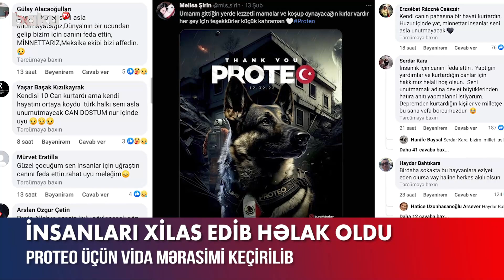İnsanları xilas edərkən ölən Proteoya vida mərasimi keçirilib - BAKU TV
İnsanları xilas edərkən ölən proteo-ya vida mərasimi keçirilib